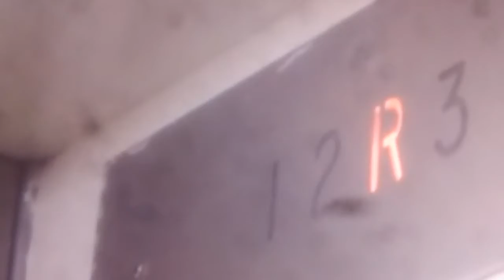1 minute ride On The Montgomry Hydraullic Elevator At The Edmond Office Plaza, St Joseph MO